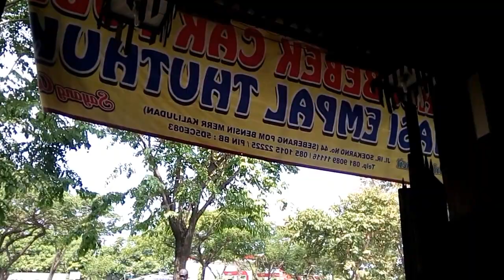Wisata Kuliner Bebek Cak Yudi MERR Surabaya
Cabang MERR Kalijudan seberang SPBU

Anda punya warung bebek dan ingin diliput ala food vlogger? Hubungi saya!